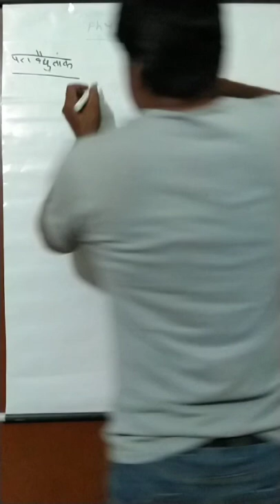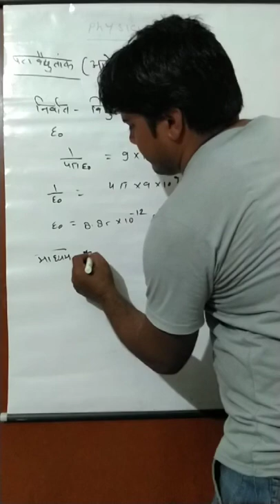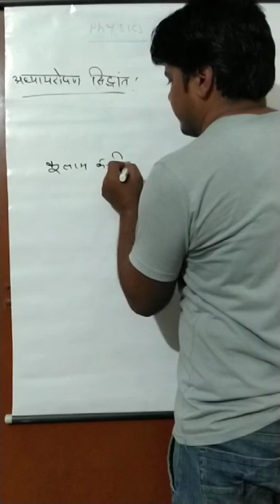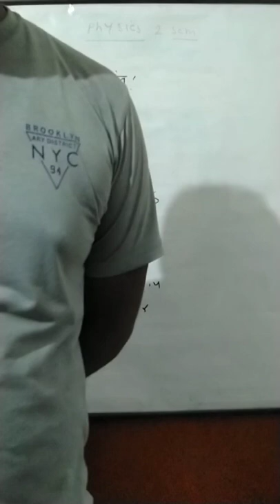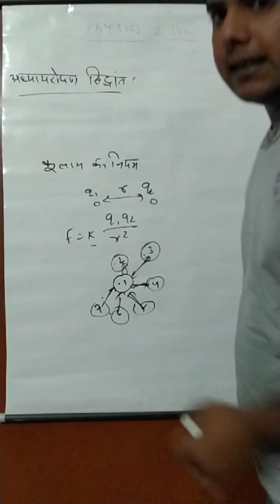VL-13_Relative Permittivity_Physics